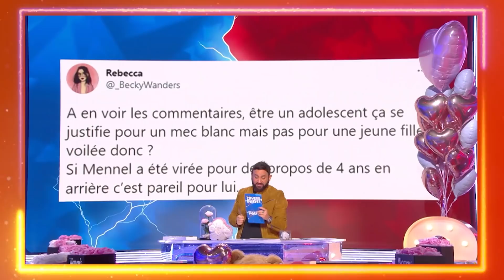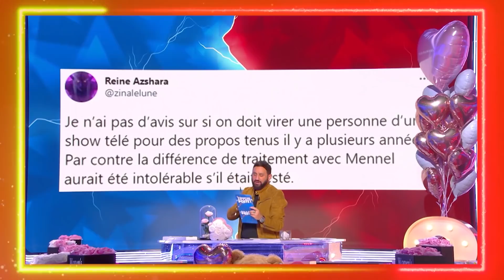Top 100 des meilleurs moments de TPMP 2020 - Part.3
Retrouvez les meilleurs moments de la saison 2020 de TPMP, de la 80ème place à la 71ème place !